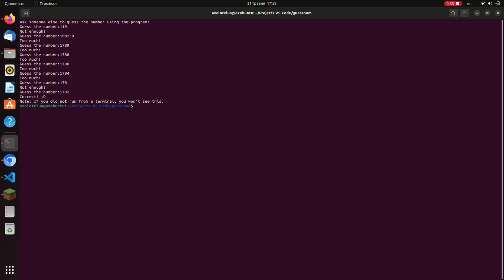guess number game (linux)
you can compile for windows if you want